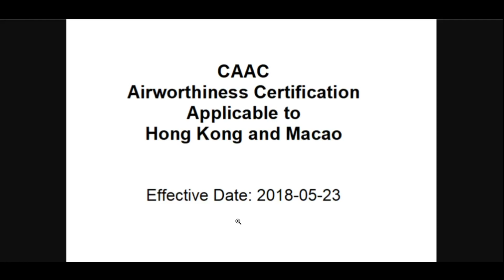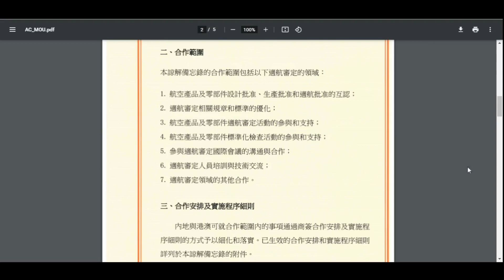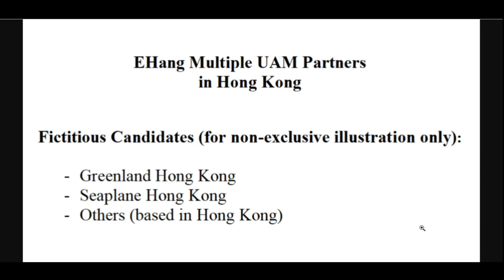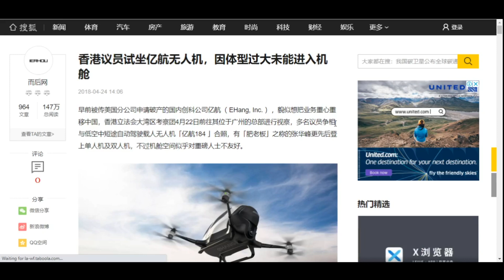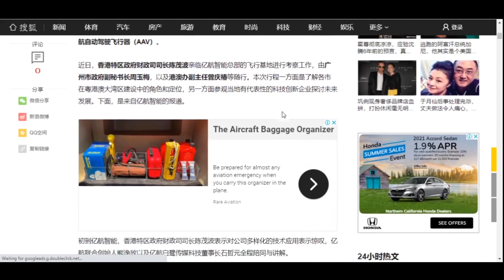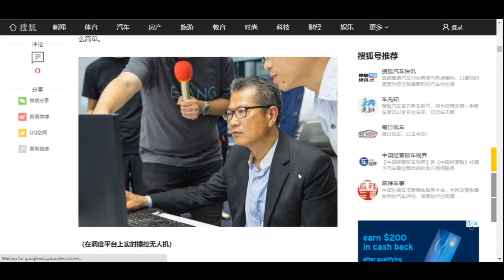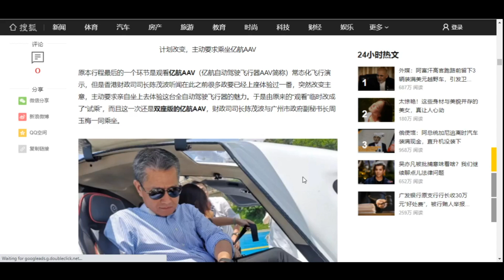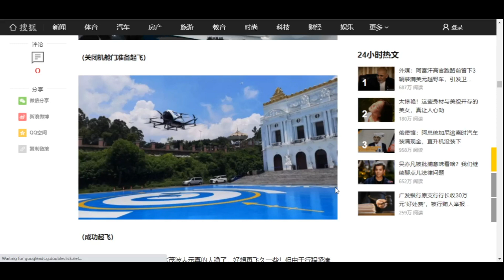EHang: UAM in Hong Kong | Seaplane Hong Kong